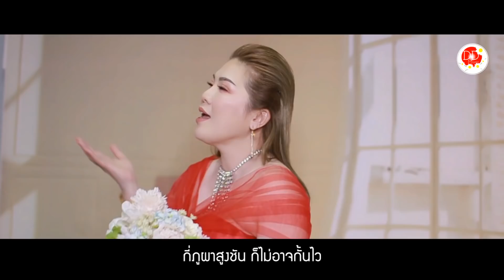รักเธอเหมือนเดิม - หนูดี เฟลอเดอ